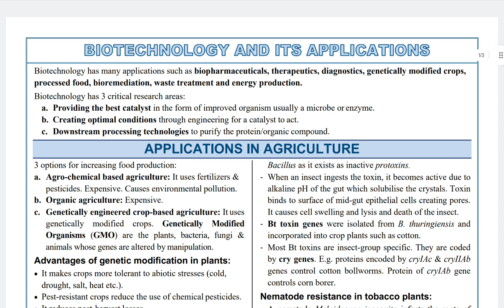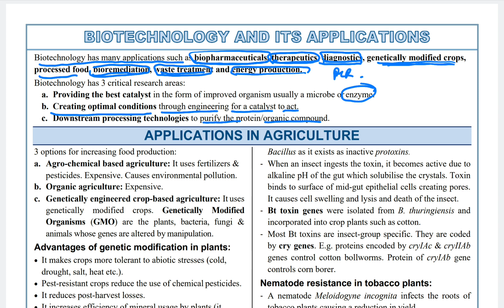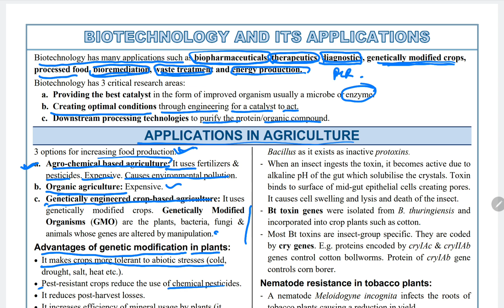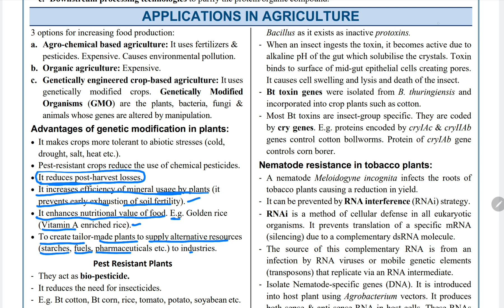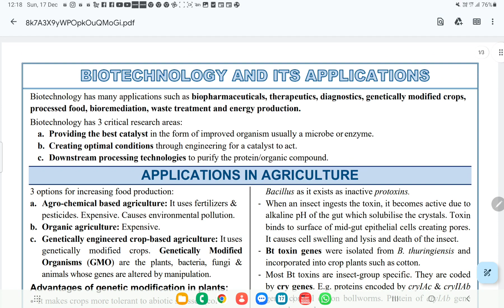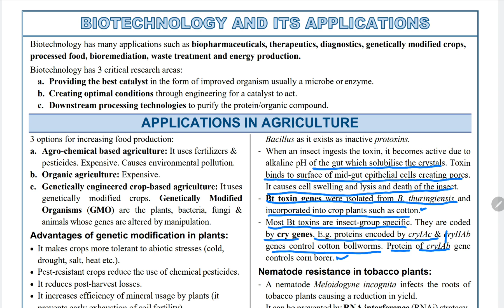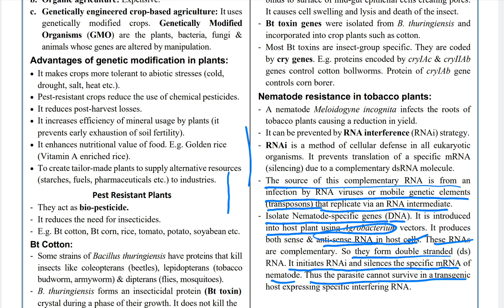DAY 22 EXCERCISE SOLUTIONS